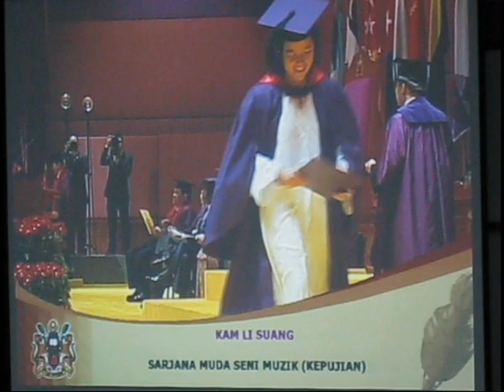Convocation Bachelor of Music USM 2010.avi